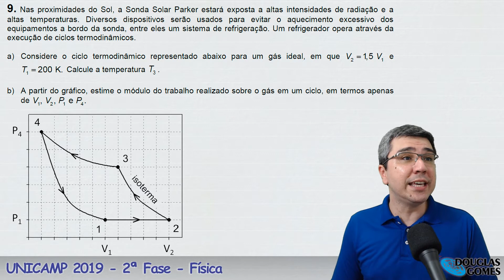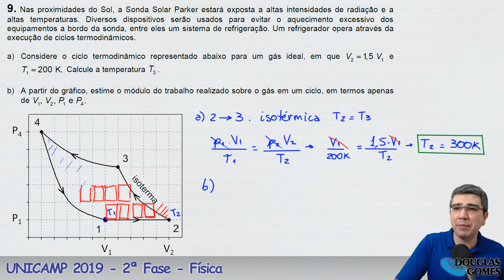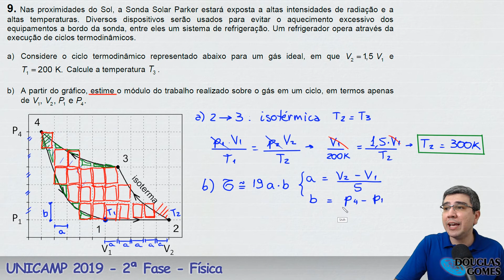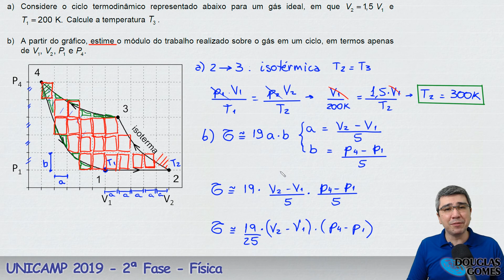UNICAMP 2019 segunda fase Questão 09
Me siga no Instagram Resolução / Correção / Comentário da questão de número 09 da prova da UNICAMP (Universidade de Campinas) 2019 Segunda fase

Nas proximidades do Sol, a Sonda Solar Parker estará exposta a altas intensidades de radiação e a
altas temperaturas. Diversos dispositivos serão usados para evitar o aquecimento excessivo dos
equipamentos a bordo da sonda, entre eles um sistema de refrigeração. Um refrigerador opera através da
execução de ciclos termodinâmicos.
a) Considere o ciclo termodinâmico representado abaixo para um gás ideal, em que V2 = 1,5 V1 e
= 1 T 200 K. Calcule a temperatura 3 T .
b) A partir do gráfico, estime o módulo do trabalho realizado sobre o gás em um ciclo, em termos apenas
de 1 2 1 4 V , V , P e P .